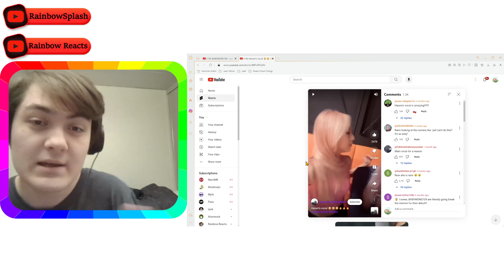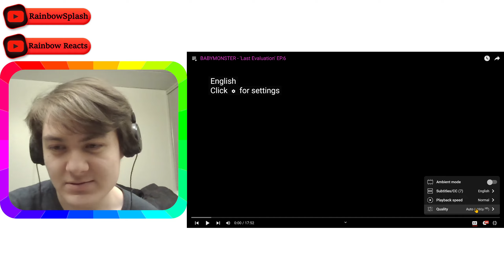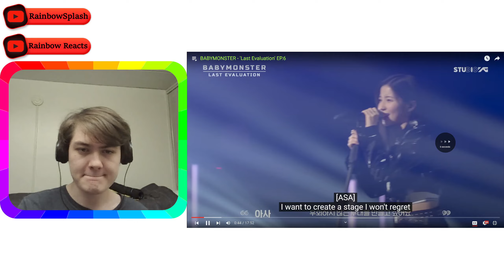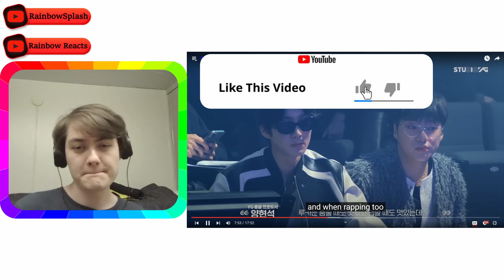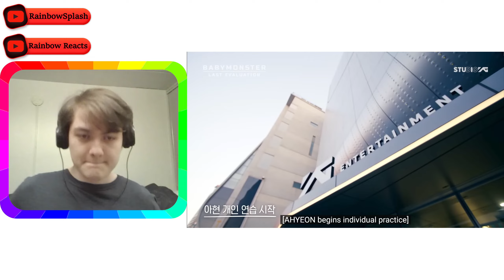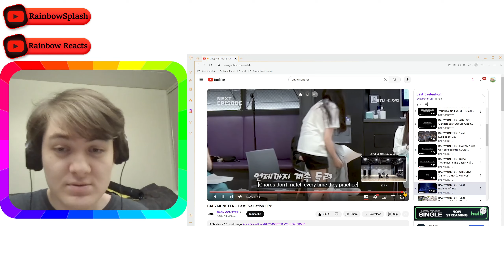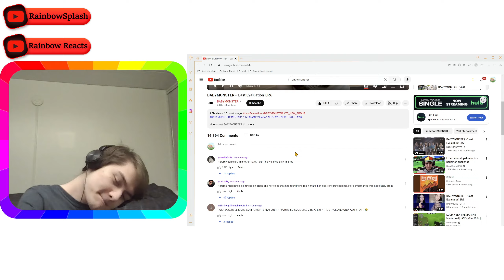They is Eating! 😍😋🍽️| BABYMONSTER - Last Evaluation EP. 6 @BABYMONSTER Reaction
They is Eating! 😍😋🍽️Enjoy the video :)
(っ◕‿◕)っ